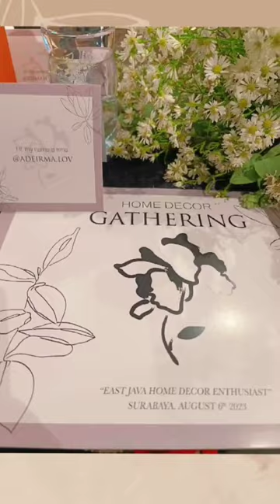Home Decor Gathering Jatim ✨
link beli produk 👇
(lgsg ketik nama barang di kolom pencarian atau cari sesuai kategorinya)

(pilih salah satu saja join WA atau Tele)